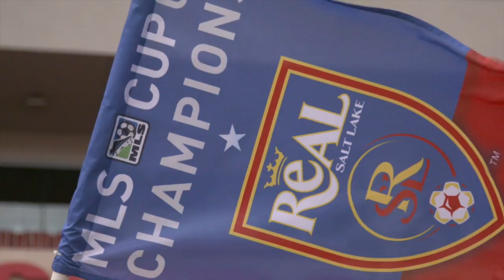RSL Rundown: at Seattle 5/20/17